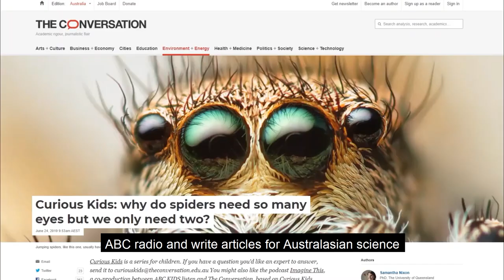Queensland Women in STEM 2020 - Samantha Nixon